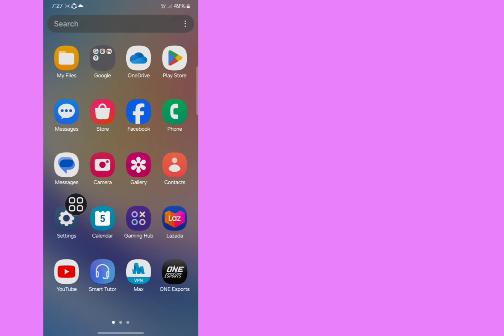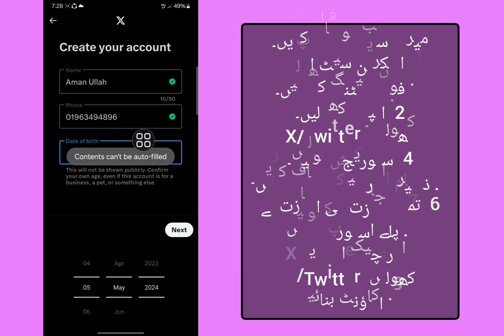ہم فی الحال اس فون نمبر کو X(Twitter) 2024 پر رجسٹر نہیں کر سکتے